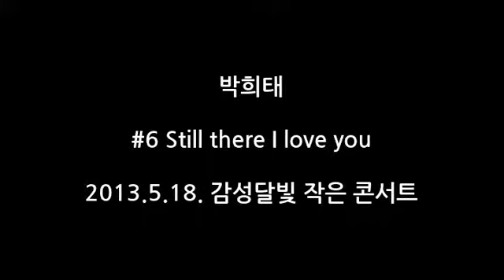감성달빛 작은 콘서트 2013.5.18. 박희태 - Still there I love you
박희태 - Still there I love you
감성달빛 작은 콘서트 #30
2013년 5월 18일 토요일